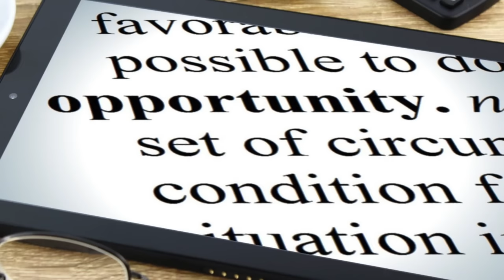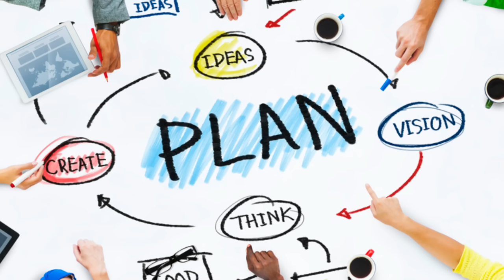What Kind Of Supportive Are You? - Teal Swan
Receiving Support and Being Supportive in a relationship are very different things. We intrinsically give certain levels of support and if we are looking for our partner to support us in a way that is not natural to them, we may be missing out on our own needs being met. This Ask Teal video about ‘What kind of supportive are you’ by Teal Swan helps shed some light on this issue.

👉 Follow Teal Swan:
╰ / tealswanofficial
╰ / tealswanofficial